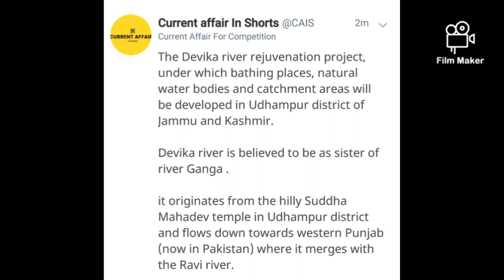Devika river project to be finished at the end of 2021-current affairs 7th June 2021